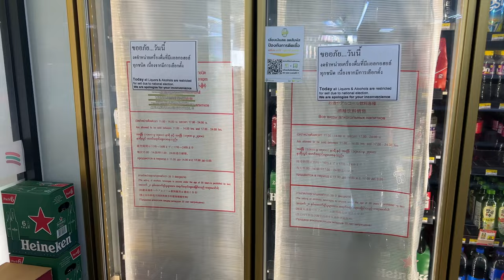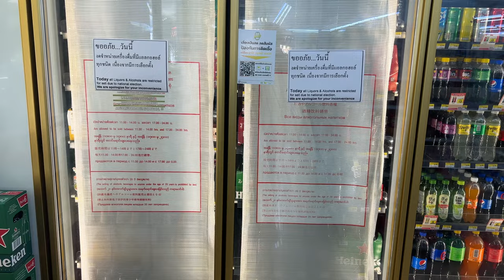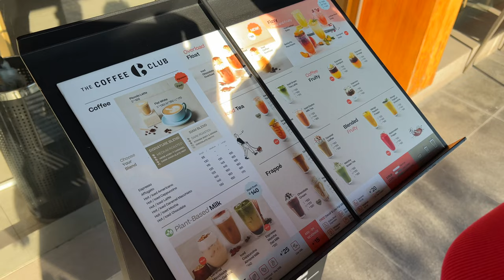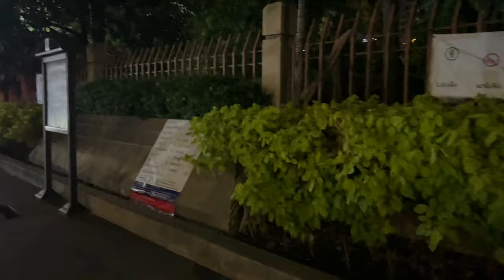2 Dni w Bangkoku 🏙️ Idealny Hotel koło Pięknego Parku & Popularnej Ulicy Sukhumvit! 🌳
🎒 Ponownie w Bangkoku. Tym razem tylko na 2 dni! Znaleźliśmy fajny hotel przy pięknym parku, tuż obok tętniącej życiem ulicy Sukhumvit. Czy jest to idealne miejsce na pobyt w stolicy Tajlandii? 🏙️🌳

💰 Oszczędzaj na abonamencie telefonu. Wiem co możesz zrobić aby zmniejszyć swój abonament za telefon na 9 zł miesięcznie - zapytaj mnie jak